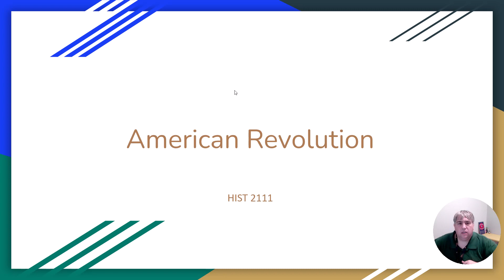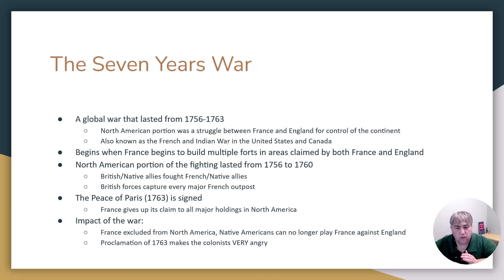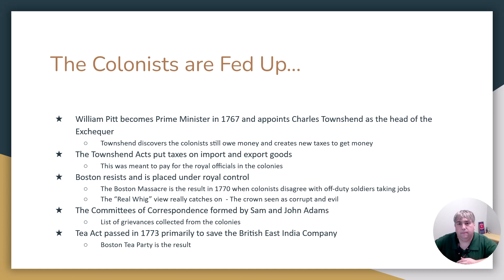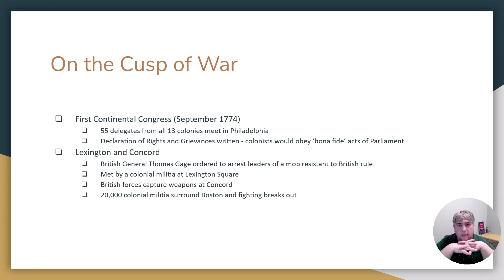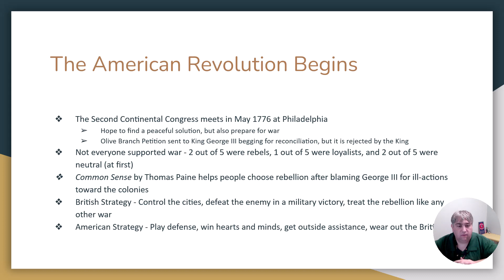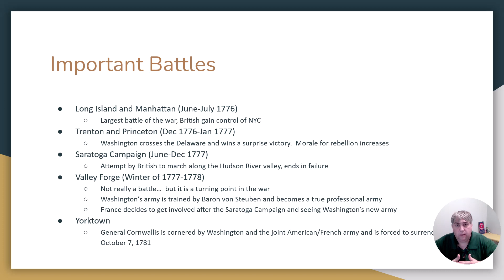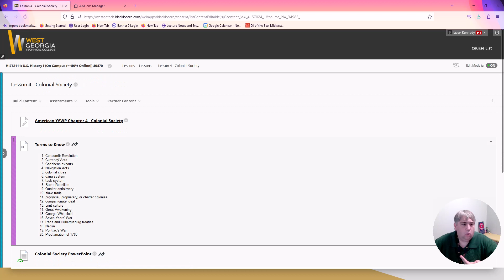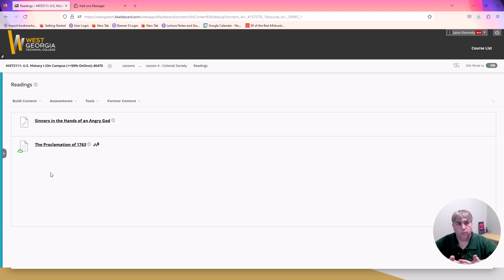HIST 2111 American Revolution Lecture